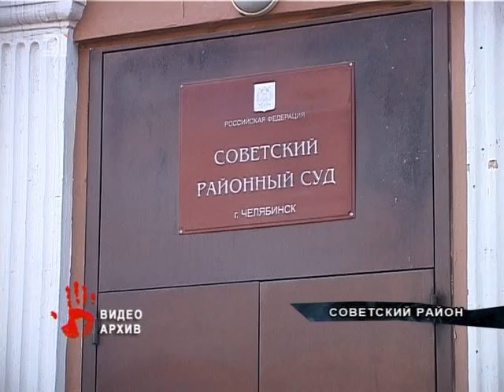Сотрудникам частного охранного агентства, которые избили супругов, пересмотрели приговор